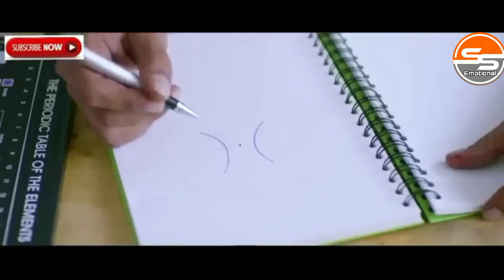KHAIRUYAT_ Puchho_New Hindi song ||Arjit sing 💖💖💖💖